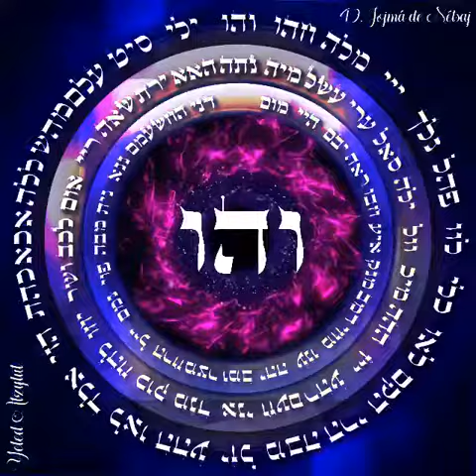Corona Suprema Nombre 49